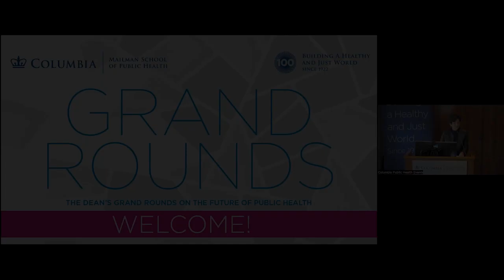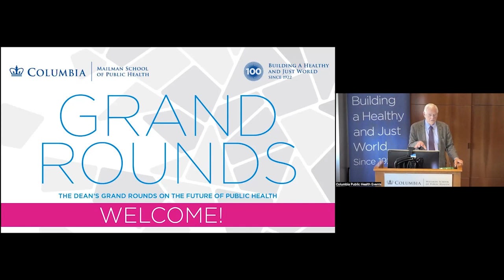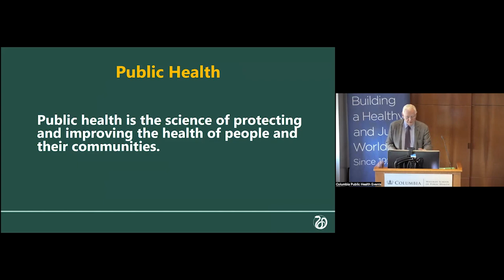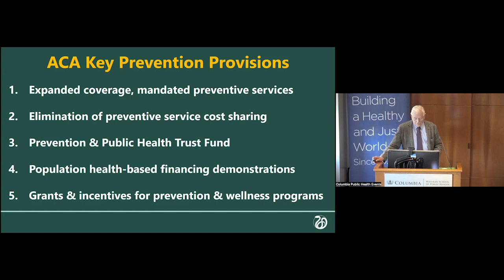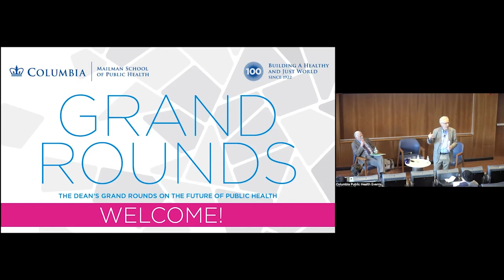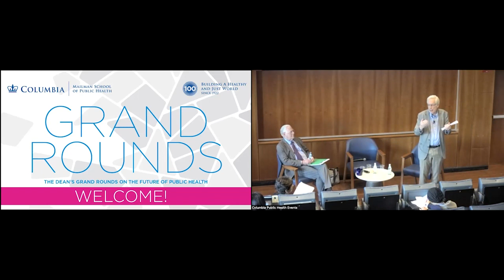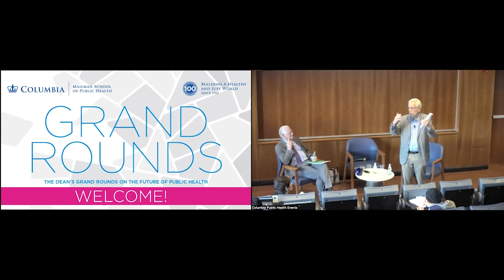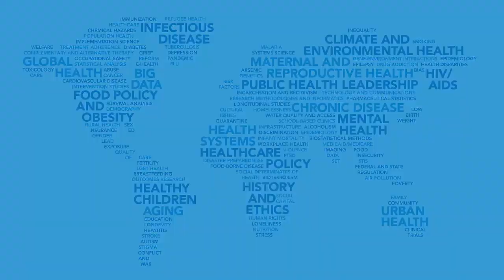A Healthy and Just World: What would it take to transform our health systems?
Columbia University School of Public Health
The Dean's Grand Rounds on the Future of Public Health

Featuring:
Michael McGinnis, MD, MA, MPP​
Leonard D. Schaeffer Executive Officer, Senior Scholar, and Executive Director of the National Academy of Medicine Leadership Consortium for a Learning Health System

Michael Sparer, JD, PhD ​
Chair and Professor, Health Policy and Management, Columbia Mailman School of Public Health​

Linda P. Fried, MD, MPH ​​(moderator)
Dean, Mailman School of Public Health and DeLamar Professor of Public Health Practice Professor of Epidemiology and of Medicine; Senior Vice President, Columbia University Irving Medical Center